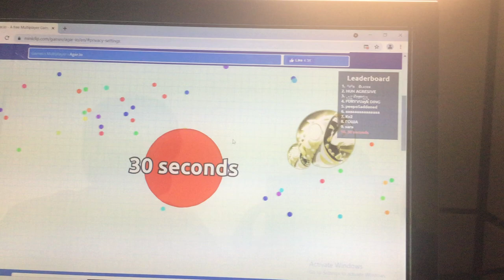My name was "30 seconds".